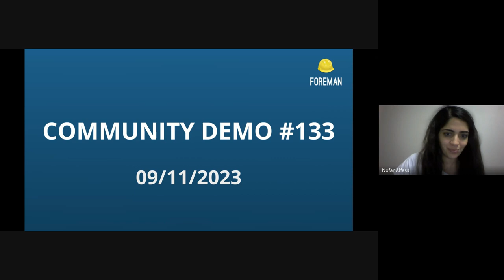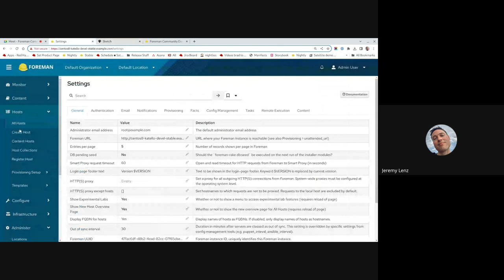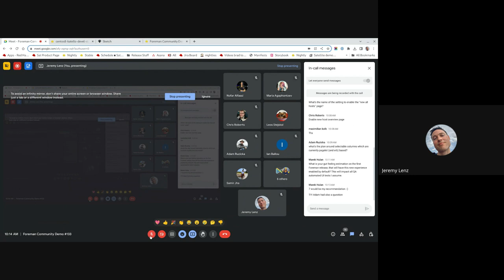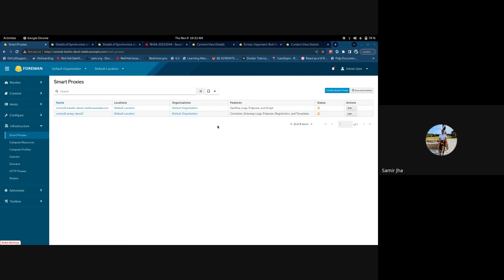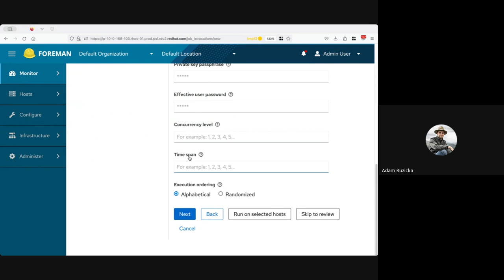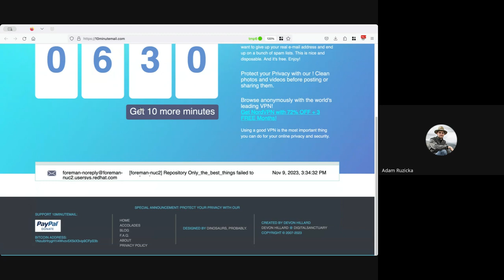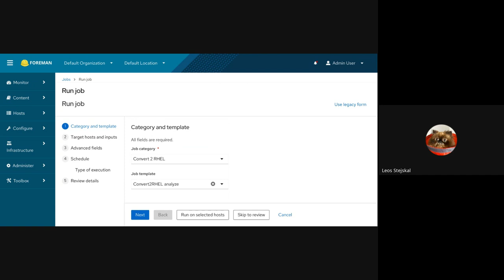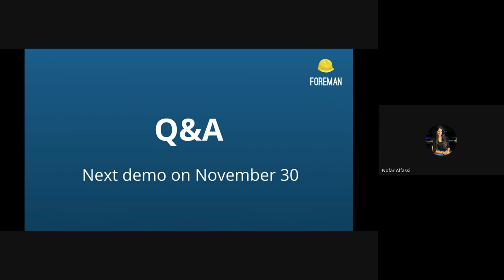Foreman Community Demo #133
0:04 - Intro
0:59 - CfgMgmtCamp 2024 - Foreman Talks
1:40 - Foreman’s chat platforms consolidation
2:11 - Hammer reclaim space on smart proxies - Chris Roberts
4:01 - Show entire opened bookmarks properly - Karolína Małyjurková
5:00 - Introducing: New All hosts overview page - Jeremy Lenz
14:35 - Smart proxy content UI - Samir Jha
22:09 - Smart proxy content counts in Hammer - Ian Ballou
26:07 - Remote Execution concurrency control rework - Adam Ruzicka
31:44 - Notification via email on content action failures - Adam Ruzicka
41:33 - Convert2RHEL analyze template - Leos Stejskal
45:57 - Display full hostgroup name in Job Wizard - Maria Aga
46:42 - RFC: Job invocation detail - new updates - Maria Aga
47:08 - RFC: Source column in the Parameter tab in the Host detail page - Maria Aga
48:00 - Table Index Page usage and plans - Maria Aga